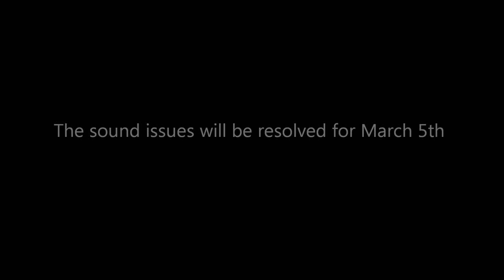SimCity Beta 3 Stress Test - Let's Play 4 Hour Gameplay (Unlocked) Part 6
Part six (Finale) of SimCity's 4 Hour Beta Stress Test. This is a Education/Hi-Tech specialized city. Reached over 100k citizens. Met some challenges and had a ton of fun!